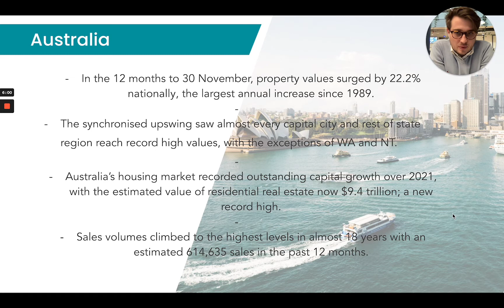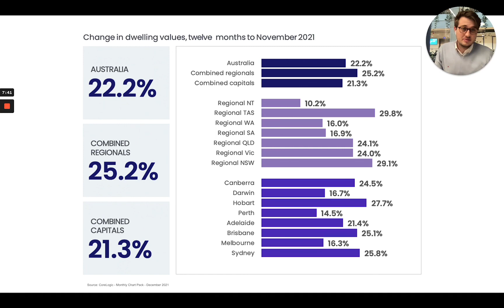Australian Property Market Snapshot 2021 (Chris Hynes, Global Research Analyst at Wealthi)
Wealthi's Global Research Analyst, Christopher Hynes, shares a review of the 2021 Australian Real Estate Market.

If you enjoy listening to the Wealthi podcast, rate or leave us a review on iTunes